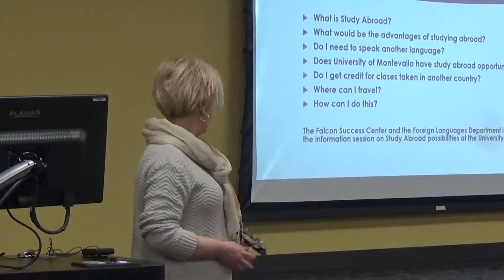Study Abroad Opportunities for UM Students